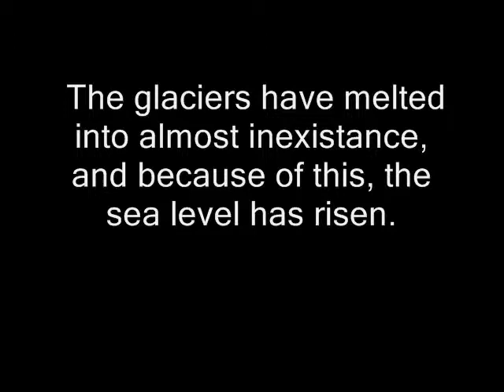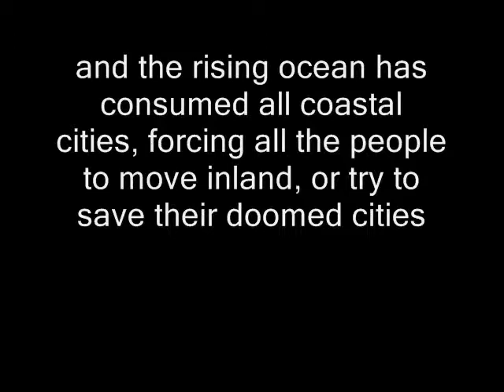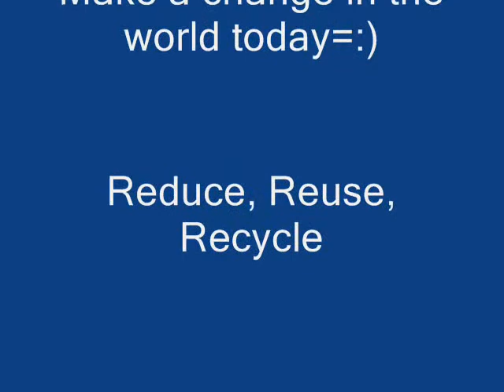Science Commercial and Climate Change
A Very Powerful home made commercial for school. While lacking action scenes, this video is very touching.